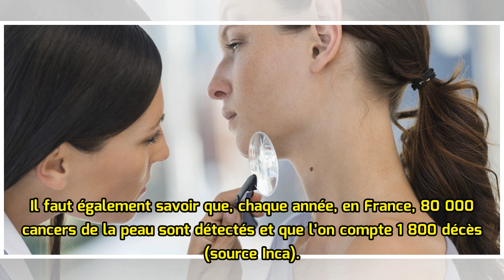Dépistage gratuit du cancer de la peau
Du 14 mai au 18 mai, a lieu la semaine du dépistage du cancer de la peau. C’est donc le bon moment pour rencontrer gratuitement un dermatologue participant à cette opération qui a lieu à travers toute la France. La semaine du dépistage du cancer de la peau Un peu partout en France, 300 dermatologues...